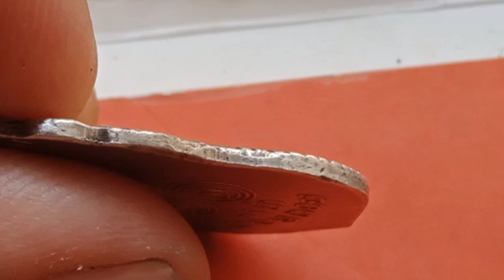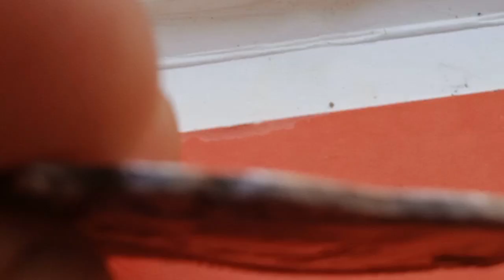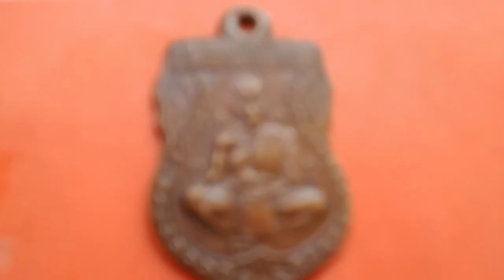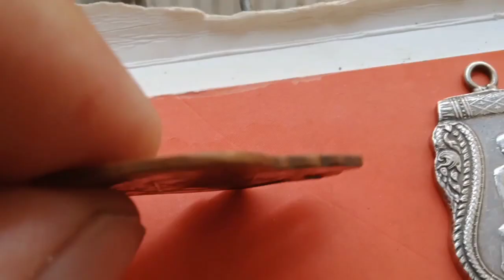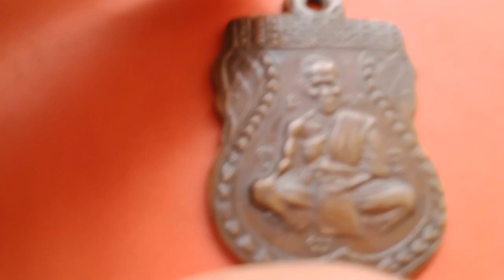หลวงปู่ศุข วัดปากคลอง เหรียญหลวงพ่อขันวัดนกกระจาบเหรียญหลวงพ่อจงวัดหน้าต่างนอก